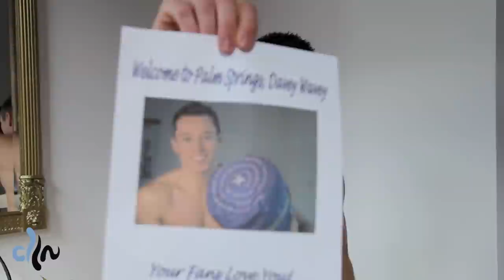Davey Wavey on Xtube?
Just back from Palm Springs, here are a few funny stories about my adventures.

Davey Wavey, Inc.